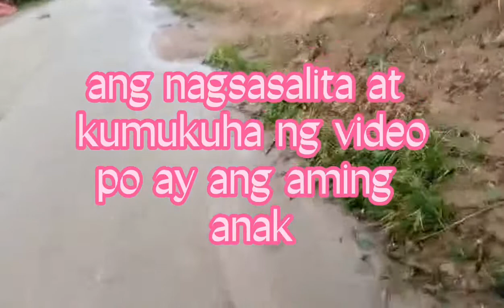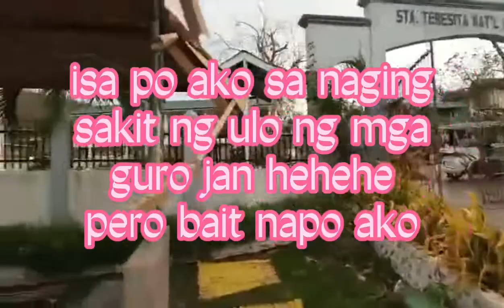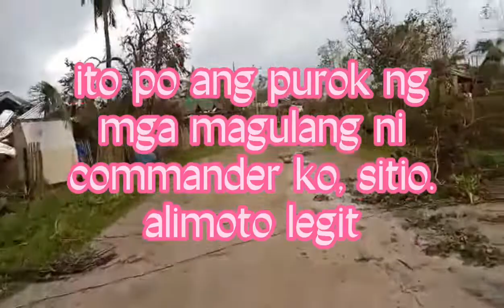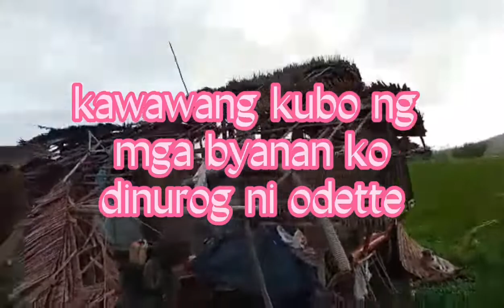ODETTE IN DUMARAN PALAWAN, BANGON MGA MAHAL KONG KABAYAN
SALAMAT SA DIYOS SA KALIGTASAN